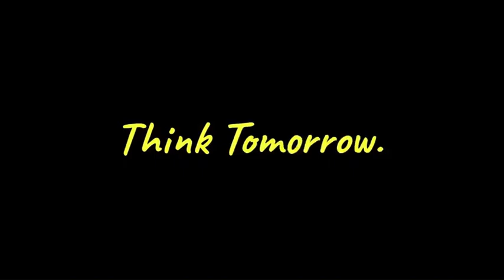depo otomasyon teknolojileri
Bugün lojistik optimizasyon strateji 'sinin ilk ayağı olan depolama hakkında konuşuyoruz.

Başlangıç olarak size şu soruyu sormak istiyoruz: yoğun üretim dönemlerinde şirketinizde neler oluyor? Koridorlarda, "geçici" yerlerde, "tampon bölgede" paletleriniz var mı? Bu, depolama kapasitesinin nasıl geliştirilebileceğinin açık bir örneğidir.

📈 Yoğun sezonda mallarımızın yüksek verimli bir akışına ihtiyacımız var ve yukarıda tarif ettiğimiz durumda operasyona engeller ekliyor, transfer alanını elimizden alıyor ve sürecimizde darboğazlar yaratıyoruz.

💡 Optimum ve verimli lojistiğe sahip olmanın ilk adımı, süreciniz için gerekli konumlara sahip olmak, yoğun sezonları ve büyüme projeksiyonlarını kapsamak, mevcut alanı verimli bir şekilde kullanmaktır.

SKU'ların sayısını ölçmek ve bunları yüksek, orta veya düşük rotasyonlu olarak sınıflandırmak için hareket sıklıklarına sahip olmak gerekir.

Daha sonra, sürecinizin gerektirdiği envanter yönetimi yöntemini belirleyin veya tanımlayın. Sahip olduğumuz ana yöntemler arasında

🔹 FIFO, ilk giren ilk çıkar.

🔹 LIFO, son giren ilk çıkar.

🔹 FEFO, ilk bayatlayacak ilk çıkar (sebze ve meyvelerde yaygın olarak kullanılır).

Bu noktaları bilmek, en iyi çözümü bulmanıza yardımcı olabilir, aynı alanı veya şu anda kapladığınızdan daha az alanı kullanarak depolama pozisyonlarını artırabilir.

Bu çözümlerden bazıları şunlardır: raf sistemleri, mobil raflar, mekik sistemi, dikey depolar ve diğerleri. Otonom araçlara ek olarak AMR 'ler, AGV 'ler stratejinin bir sonraki ayağını optimize etmenize yardımcı olur.